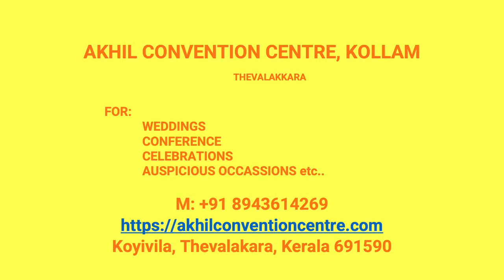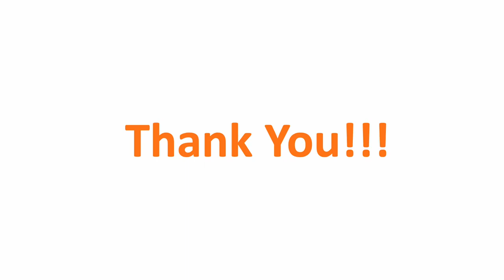Wedding Hall Kalayanad Kollam